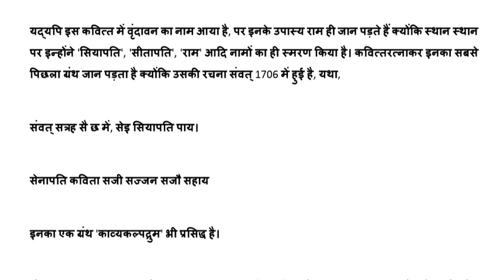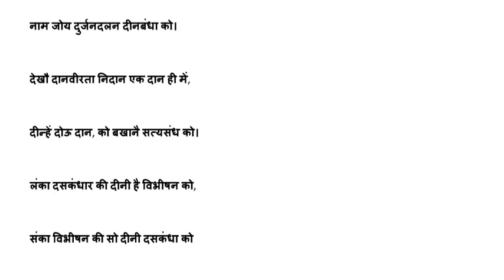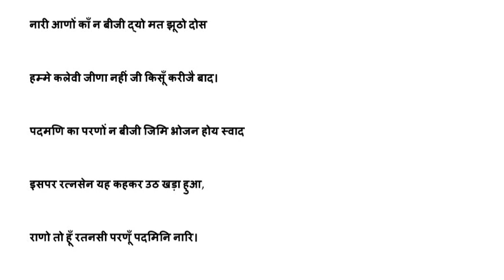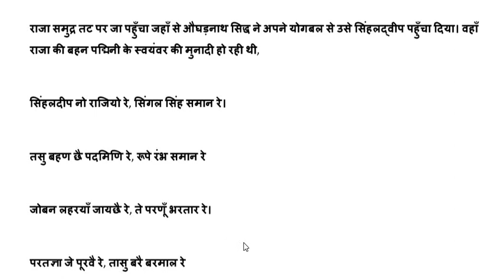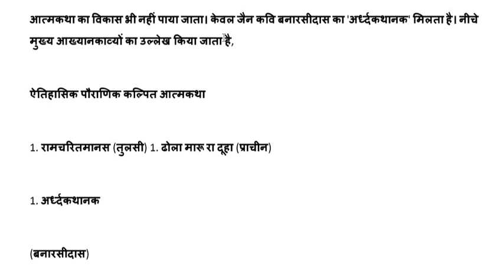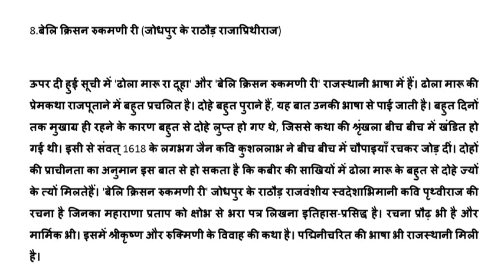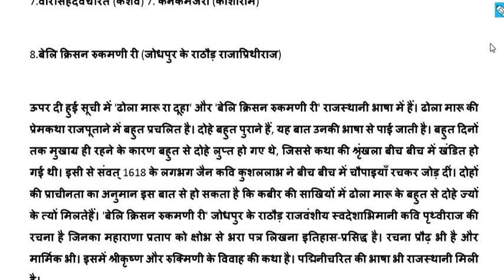हिंदी साहित्य का इतिहास/ आचार्य शुक्ल/ भक्तिकाल/ अन्य कवि/bhaktikal net, jrf pgt भाग 33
@Success GuruMantra

 आचार्य शुक्ल
 भक्तिकाल
अन्य कवि
भाग 33
bhaktikal net, jrf pgt n all Hindi sahitya exam